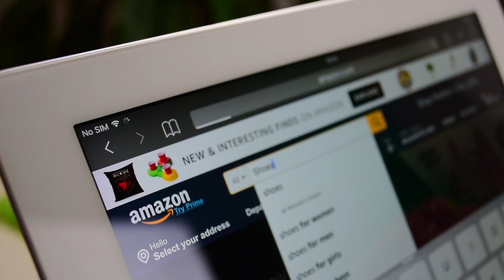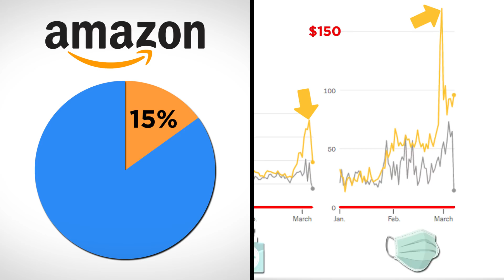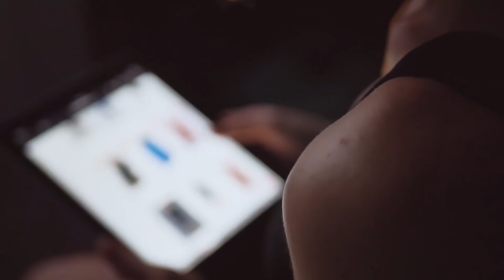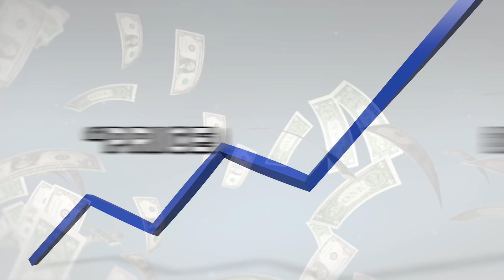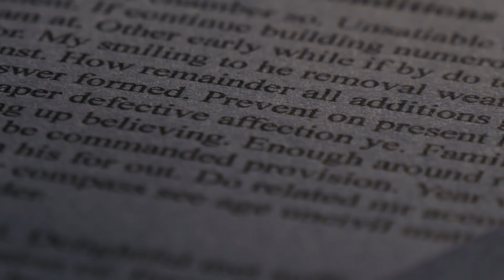He Thought He’d Be Rich, Until the Internet Made Him Pay BIG TIME.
The worldwide economy is having trouble as we may be going into recession. Coming up is a story of a man who planned to profit off the troubles with amazon and failed.

Legal Stuff.